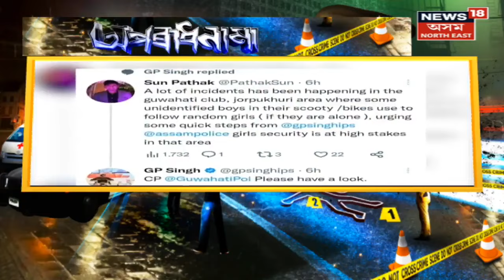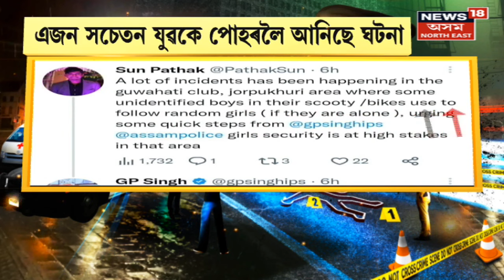Aparadhnama : অপৰাধনামা | ছানছিল্ক চেম্পুৰ পাছত এইবাৰ সুৰাই ভাঙিলে বিয়া। হোমৰ গুৰিতে শুই পৰিল দৰা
0:00 Intro
04:40 Gohpur ত কণমানি পুত্ৰক হত্যাৰ অভিযোগত গ্ৰেপ্তাৰ পিতৃ